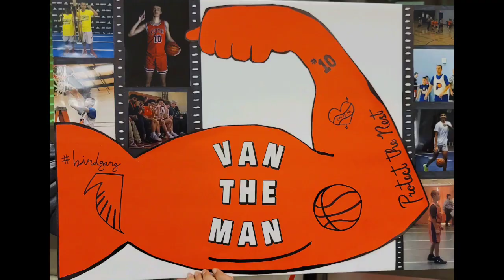Van Spruill. - Fitch High School - Senior Year 2023